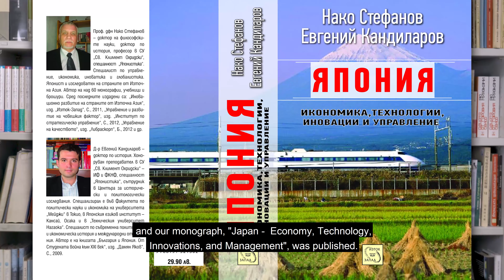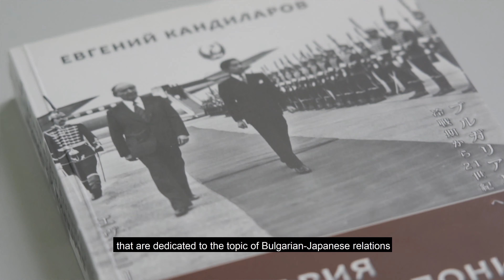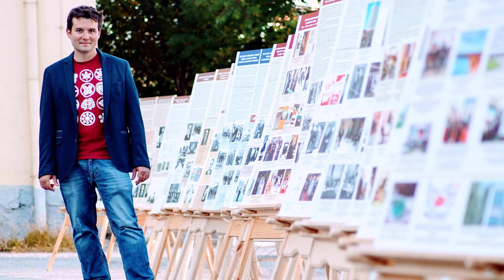Доцент Евгений Кандиларов/ Associate Professor Evgeniy Kandilarov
Катедра Японистика, Факултет по класически и нови филологии, СУ "Свети Климент Охридски"
Japanese Studies Department at Sofia University "St. Kliment Ohridski"